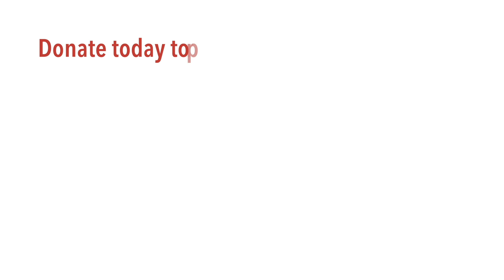Assange Update: Iraq War Logs Essential to Understanding the Truth of Civilian Casualties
Two defense witnesses took the stand in the Assange extradition hearings to testify about the Iraq War Logs publications and the implications of using the Espionage Act of 1917 to charge a journalist and publisher for engaging in standard journalistic activity. Includes statements from Dustin Hoffmann, Head of Office to Martin Sonneborn Member of the European Parliament.

CITATION OF YOUTUBE THUMBNAIL & ASSANGE-INTRO:
Julian Assange:
Author: David G Silvers.